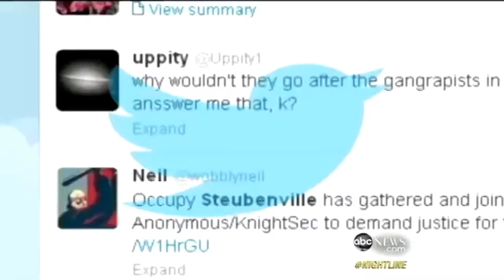Retro GOOD BOYS AND TRUE Indiegogo Campaign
Retro Productions is raising money for GOOD BOYS AND TRUE at the Gene Frankel Theater Nov-Dec, 2015.